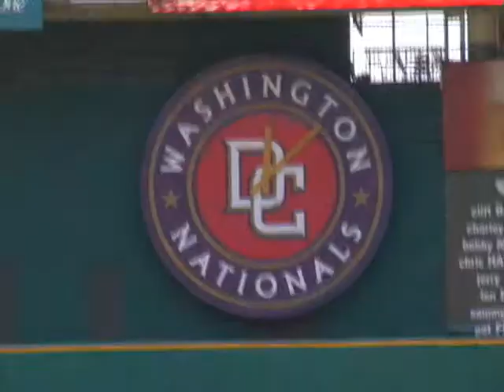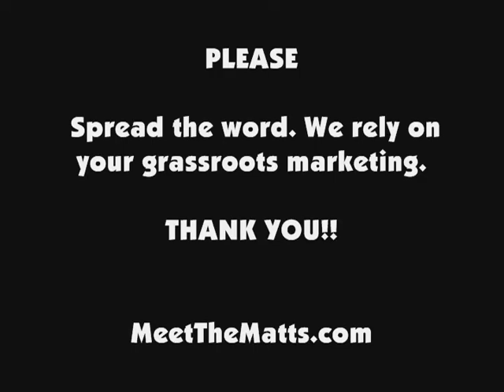Washington Nationals: A National Treasure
Politics and Sports often collide. Our interview with Washington Nationals' pitcher Shawn Hill kind of proves that out... Also